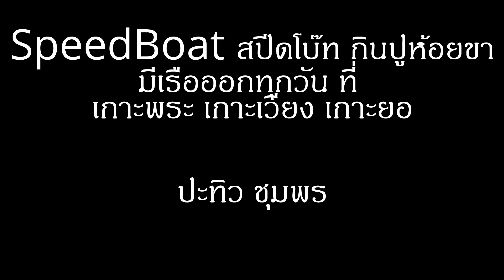โฉมใหม่จองทัวร์ เรือเร็วแบบ Speed Boat สปีดโบ๊ท กินปูห้อยขา ทริปท่องเที่ยวใหม่ เกาะพระ เกาะยอ เกาะเว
โฉมใหม่จองทัวร์ เรือเร็วแบบ สปีดโบ๊ท กินปูห้อยขา ทริปท่องเที่ยวใหม่ เกาะพระ เกาะยอ เกาะเวียง ปะทิว ขุมพร 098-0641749
ค่าบริการท่านละ   700 บาท เด็ก ครึ่งราคา อายุไม่เกิน5 ขวบ เรือหางยาว
ค่าบริการ ท่านละ 1400 บาท แบบเรือเร็วสปีดโบ๊ท Speed Boat  ขึ้นเรือที่ ..จันทิมารีสอร์ท
ราคานี้รวม ทุกอย่างแล้ว อาหารกล่อง ปูนึ่ง ผลไม้ น้ำดื่ม เรือ+ชูชีพ